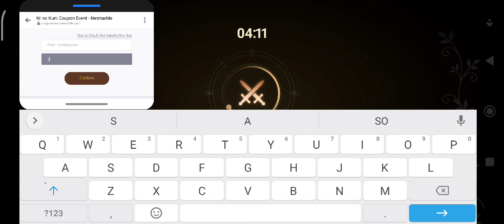How to redeem coupon code in Nu Ni Kuni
Link on where to enter code and PID